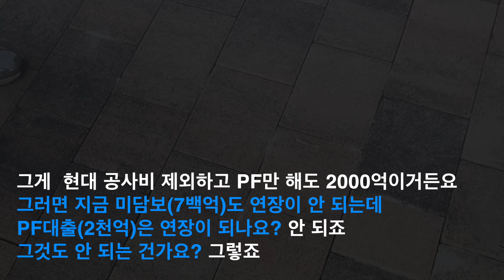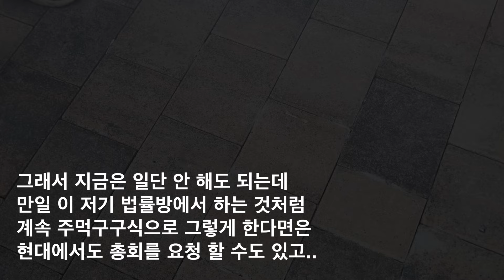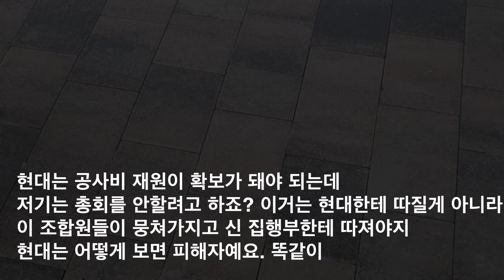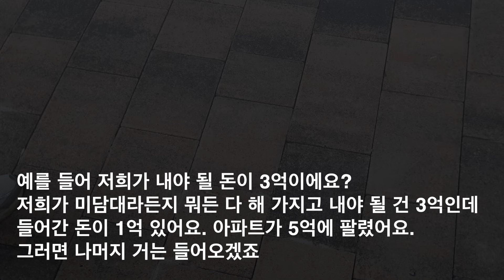신용동 현대지역주택조합, 조합원-현대건설 항의방문 중 내용전달(20240417)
현대건설의 확약서 3종과 관련하여 일부 조합원분들이 신용힐 현장에 항의방문
단지 내부로 전부 들어가지는 못하고 일부 조합원분들만 현장소장과의 미팅을 하였으며 밖에 기다리고 계시는 조합원분들을 위해 중간에 나와 상황보고중입니다

본 영상들은 합법적인 촬영 절차에 의해 촬영되었으며 관련 규정을 준수하였습니다.

(주)황소부동산중개법인  등록번호 가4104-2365 대표 최두홍
광주광역시 서구 시청로 60번길10. 금성B/D 3F(치평동)